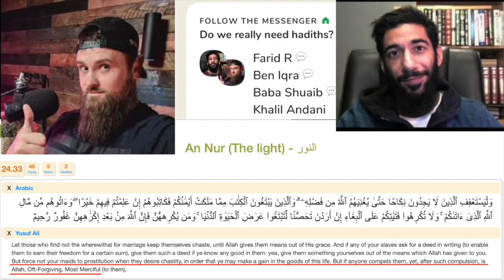Qur'anic Evil is Exposed by @MohammedHijab @FaridResponds Marriage with 5 years old and Pimp!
A huge thanks to  @janddbackup  for putting the video together.
Two well-known Dawah Muslims, while attempting to refute 'Quran-Only' Muslims, expose the evil teachings of the Quran.